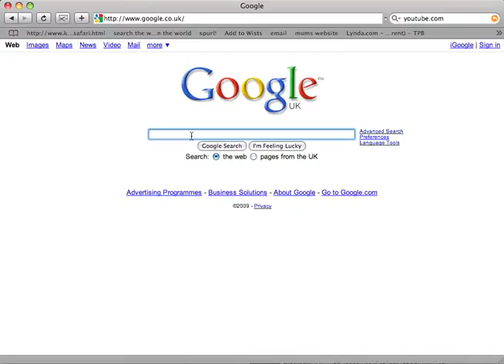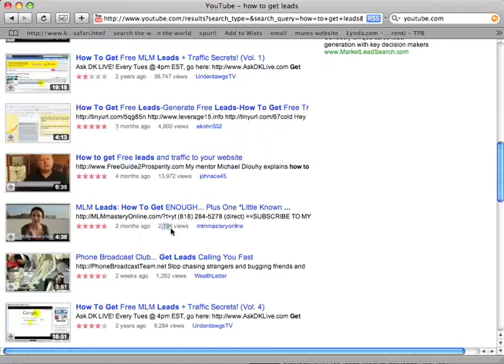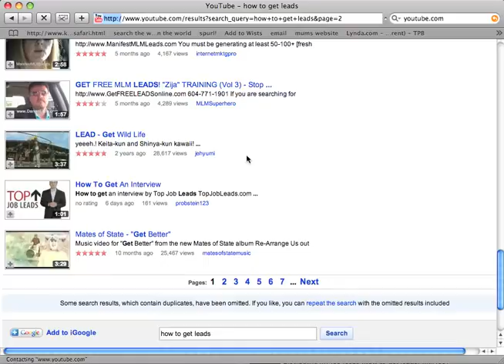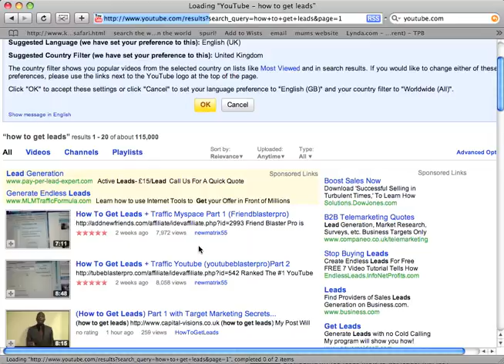Carbon Copy Pro members can you index in less than an Hour & See results?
Carbon Copy Pro Before Reading!Carbon Copy Pro is a great online business system. For those of you doing research you already know there is a $49 application fee to get into the back ...
Carbon Copy Pro -MUST READ Inside Scoop. The CarbonCopyPRO (Carbon Copy Pro) marketing system was launched in October 2007 by several online marketing 'whiz kids' -- Jay Kubassek, Aaron Parkinson ...
CarbonCopyPRO Official Site - Learn to Carbon Copy the PRO's with ...The Oficial CarbonCopyPRO Site. Learn to Carbon Copy the PRO's.
Dr. Mark Worthen's Carbon Copy Pro BlogDr. Mark Worthen's Carbon Copy Pro Blog chronicles his success using the CarbonCopyPRO Automated Marketing System. Includes regularly updated statistics ...
Carbon Copy ProReview of the Carbon Copy Pro marketing system. The system utilized to market the Wealth Masters International business opportunity missed the mark.
Carbon Copy Pro30 posts - Last post: 1 Jan 2008
Hey everyone, Do you have any experience with Carbon Copy Pro? It sa funded proposal system designed by Jay Kubassek for a high ticket ...
Carbon Copy Pro Dream teamAaron Byerlee and Craig Schulze - Carbon Copy Pro is a purpose built system to create huge amounts of passive income.
Network Marketing Solutions For Winners: Is Carbon Copy Pro A Scam?If you're reading this entry, chances are you've heard about Carbon Copy Pro and have been searching for more information about it. You want to know, ...
A Review on the Funded Proposal of Carbon Copy Pro - By Drew MatsonTo those of you who are well-informed about Carbon Copy Pro, you may have already come across their so-called "funded proposal?" What's this? ...